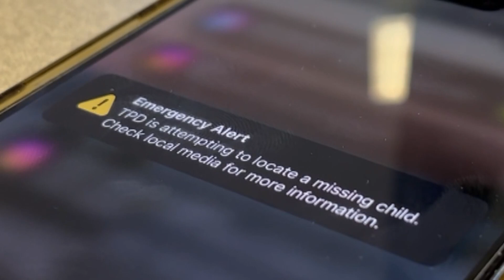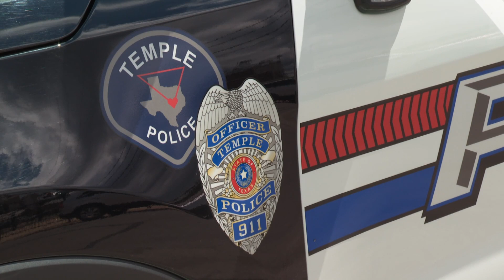Temple Police locate missing 9-year-old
Temple Police said they located the missing boy on Aug. 9